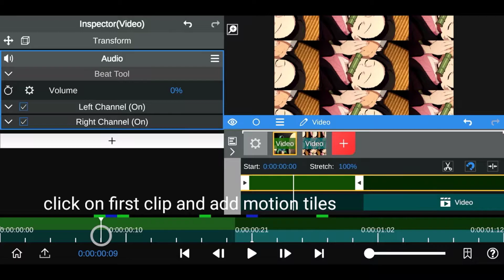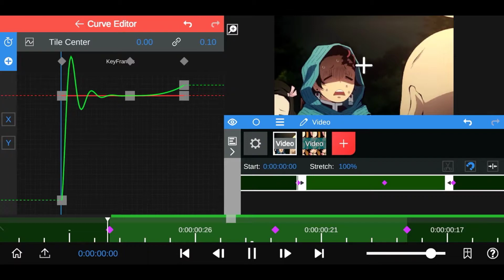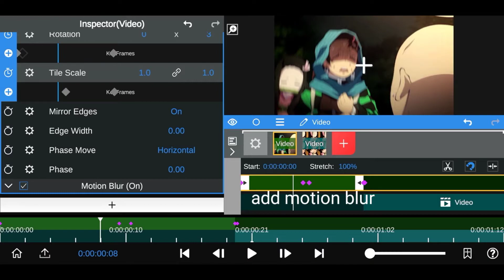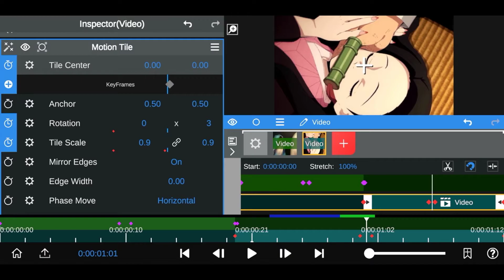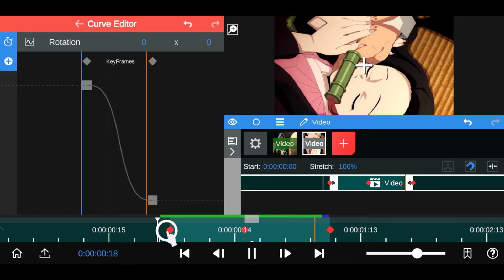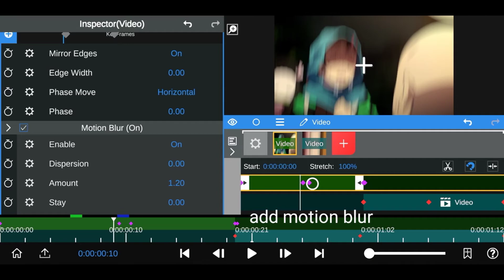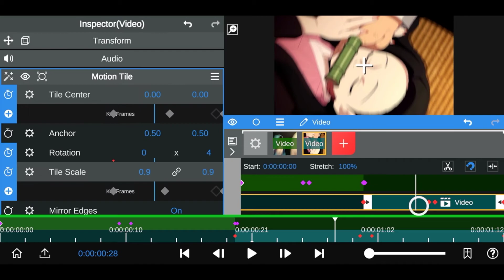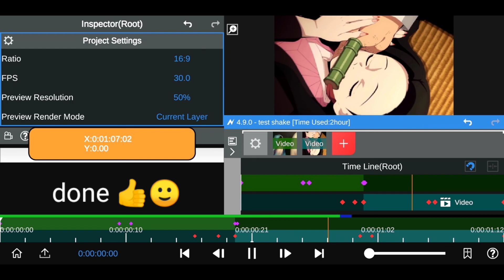BADASS SHAKE TRANSITIONS LIKE AE NODE VIDEO AMV TUTORIAL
other node video tutorials-